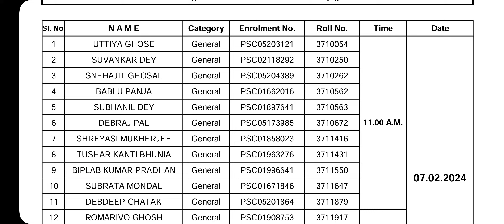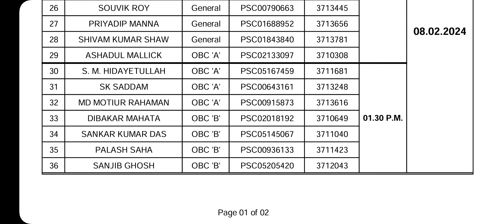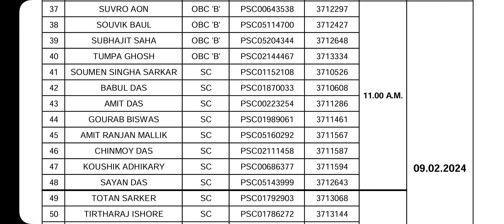Interview for recruitment to the post of ASSISTANT ENGINEER (AGRI – IRRIGATION)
Schedule of Interview for recruitment to the post of ASSISTANT ENGINEER (AGRI – IRRIGATION) in West Bengal Service of Agricultural Engineers under the Water Resources Investigation & Development Department, Govt. of West Bengal vide Commission’s Advt. No. 37(1)/2019